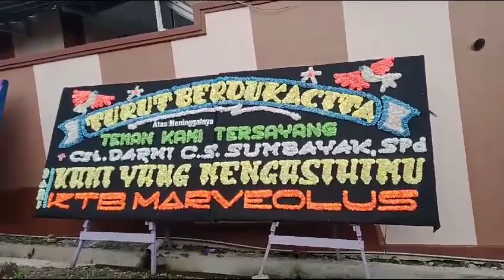RIP Teman kami tersayang Cst. Darmi C.S Sumbayak, SPd. Dari : Kami yang mengasihimu KTB Marveolus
Katering Siantar
Catering Siantar

JJ Florist Papan Bunga Di Pematang Siantar - 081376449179

Kota Pematangsiantar

JJ Florist Juga Menyediakan Khusus Daerah Pematang Siantar :
Dekorasi Dukacita
Bunga Salib
Handbouquet
Bunga Tangan
Standing Flower
Bunga Meja
Buket Uang
Bunga Pangku
Bunga Wisuda
Taratak
Katering / Catering Siantar
Dekorasi Pelaminan
Dekorasi Kantor